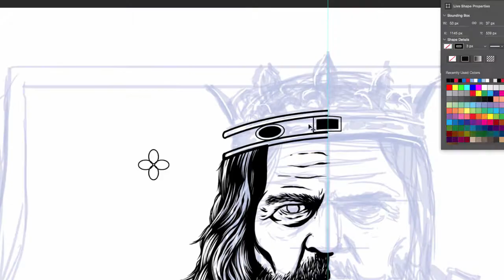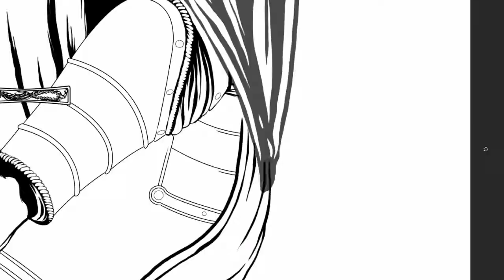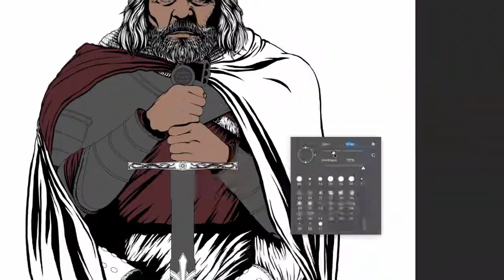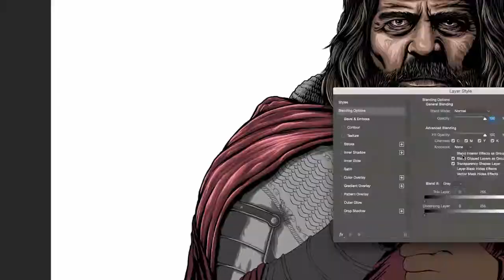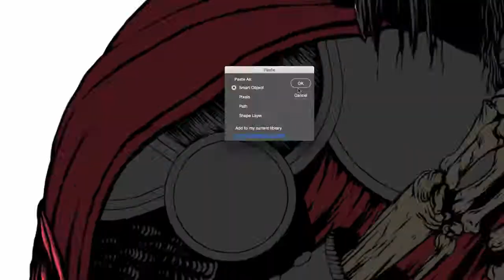The Twisted King - Speed Illustration (Photoshop)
'The Twisted King' is the first in a planned series of 'The Twisted Cards'.

A2 Prints available NOW!

Music used - Battle of Kings by Per Kiilstofte and Cloister of Redemption by Jens Kiilstofte